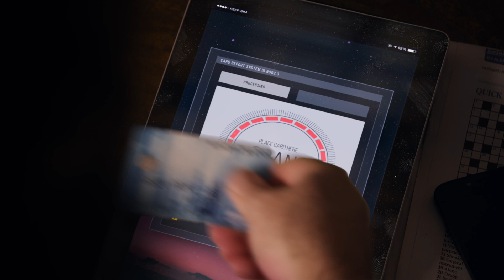Cat And Otter Get Revenge - Reef Break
Cat Chambers (Poppy Montgomery) and Otter (Stephen Hunter) get revenge on behalf of Petra (Tamala Shelton).

Watch Reef Break Thursdays at 10|9c on ABC.

Reef Break, Episode 110, "Blue Skies."